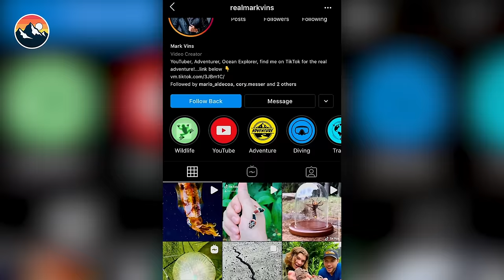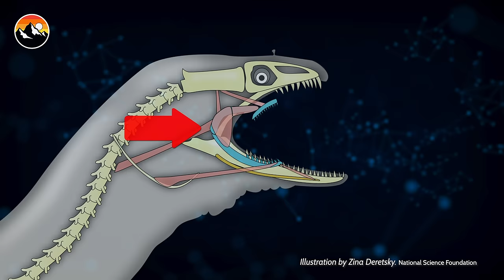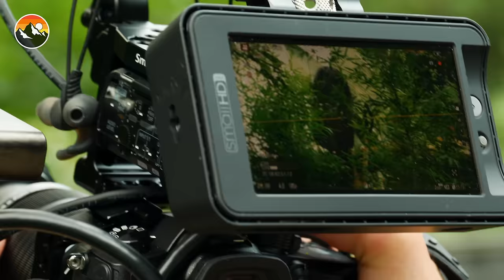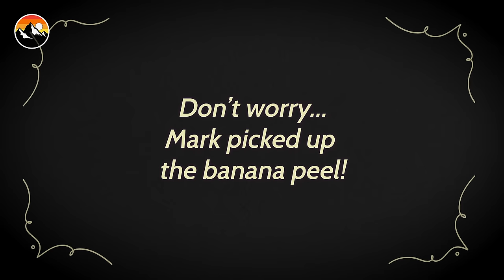Nasty Bite! Double Jaws Eel in Tidepool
On this episode, Mark and the crew are back in Queensland, Australia for another epic Tide Pool adventure! As Mark explores, he comes across a Snowflake Eel - and this eel has double jaws.. and one nasty bite! What other creatures do you think they will come across along the Australian coast? Watch now to find out!

These are some of Brave Wilderness's top animal encounter videos with Mark Vins.

These are extreme adventures where Mark embarks on exciting Australian journeys. In this video, Mark finds a cone snail, catches a double-jawed eel, gets stung by a stonefish,  searches for the rare turtle frog, gets spiked by an echidna, takes a sting from the bulldog ant, handles a blue ring octopus, handles not one but two Australian lizards(thorny devil/blue-tongued skink, rolls off a mountain in an inflatable ball, and feeds an animal that's pee smells like popcorn?!

CHAPTERS
00:00:00 Eel with DOUBLE JAWS has one Nasty Bite!
00:07:54 STUNG by a Stonefish! (Most Painful Sting on Earth)
00:19:47 Pink Creature from Down Under! (Rare Turtle Frog)
00:31:36 SPIKED by an Echidna!
00:43:16 STUNG by a Bulldog Ant!
00:53:13 Deadly Bite!? Blue Ring Octopus
01:03:28 SPIKED by Sharpest Lizard on Earth! (Thorny Devil)
01:12:19 Armored Lizard BITES HARD!
01:19:31 Rolling Off a Mountain in an Inflatable Ball!
01:29:51 This Animal’s PEE Smells like Popcorn?!

Best Hamster Maze Challenges 🐹 Minecraft vs Pancake Art - How To Escape Extreme Human Traps & Pranks - Collins Key

PLEASE DO NOT ATTEMPT TO REENACT OR RECREATE ANY EVENTS OR SCENES  FROM OUR VIDEOS. THE ANIMALS, INSECTS, PLANT LIFE, AND TERRAIN FEATURED IN  OUR VIDEOS CAN BE DANGEROUS AND CAN POSE A SIGNIFICANT RISK OF INJURY OR  DEATH.
The Brave Wilderness hosts and crew are professionally trained and routinely  receive assistance from wildlife experts, guides, and safety personnel when filming to  ensure the safety of our crew and all wildlife. No animals were harmed while making this video.